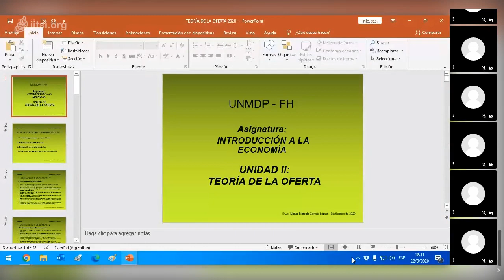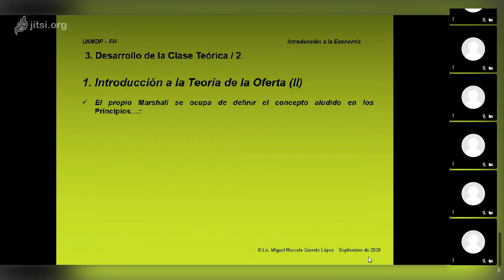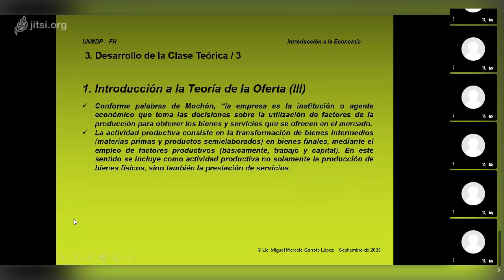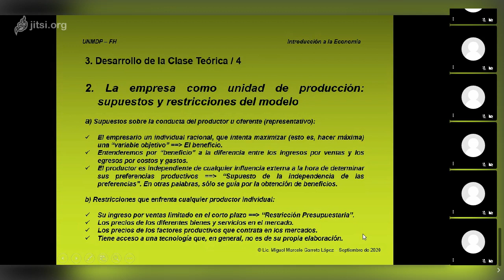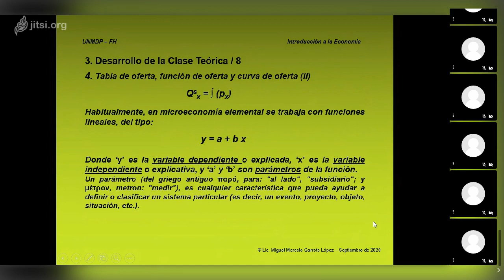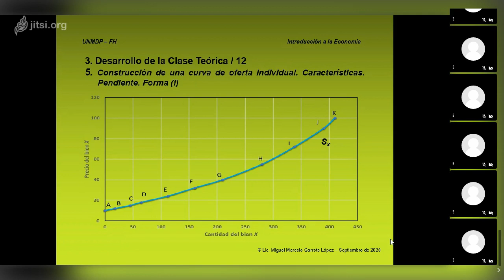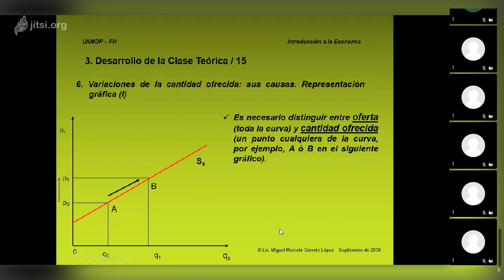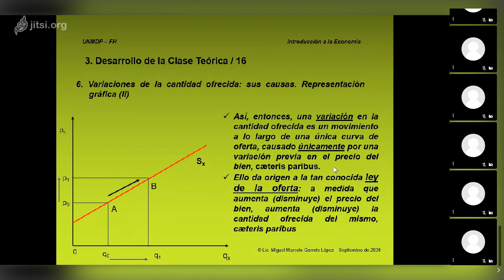IALE - UNIDAD II - OFERTA (1° PARTE)